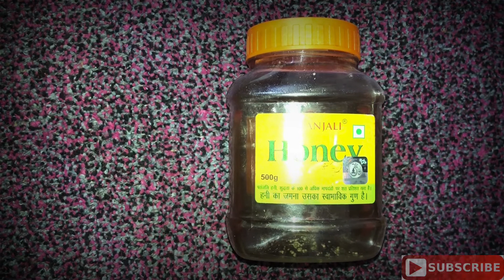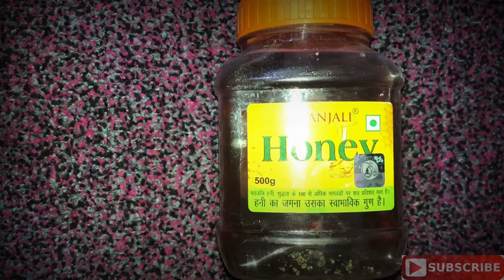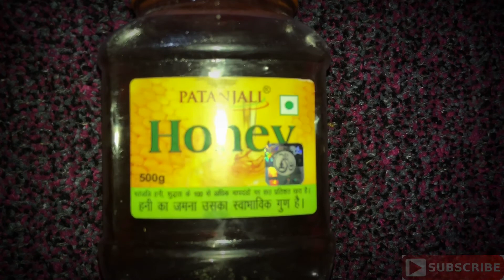Uses of Patanjali Honey || Helps to reduce weight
Honey is useful for weight loss. You can use Honey in your facepack. It also nourishes your skin & face.